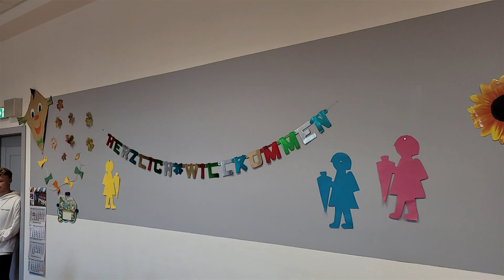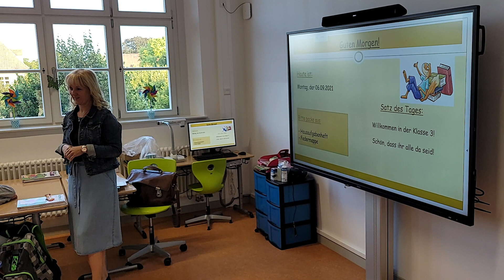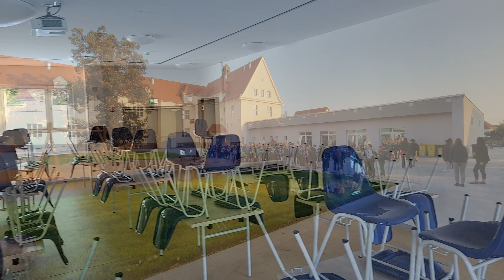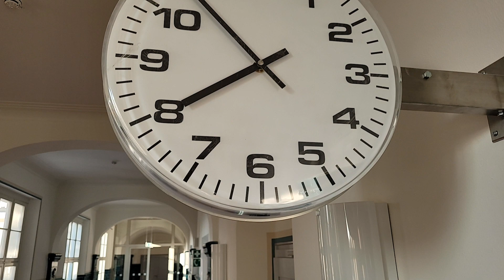Laubusch: Neue Grundschule am Markt eröffnet - LAUSITZWELLE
Mit Start ins Schuljahr 2021/22 wurde die neue Grundschule am Markt in Laubusch eröffnet. Grundschüler von der 1. bis zu 4. Klasse konnten in ihre neuen Räumlichkeiten einziehen und die ersten Stunden mit den digitalen Lernmitteln erleben. Alles Wichtige und auch Informationen zum aktuelle Stand der Arbeiten gibt uns Bürgermeister Frank Lehmann im Gespräch.(mp)